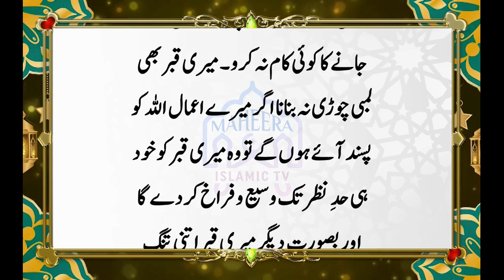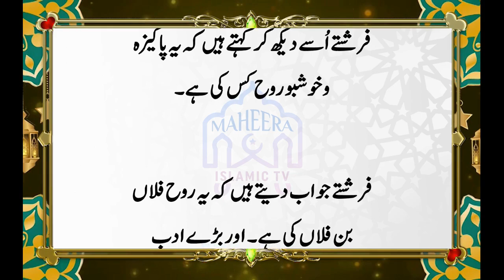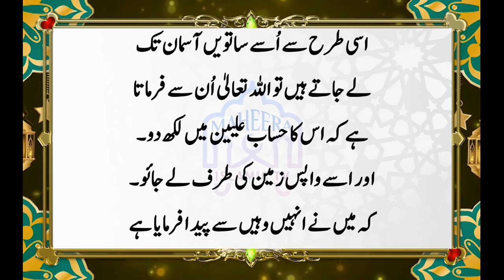Qabar Kin Logon Ke Lye Wasee Hoti Hai